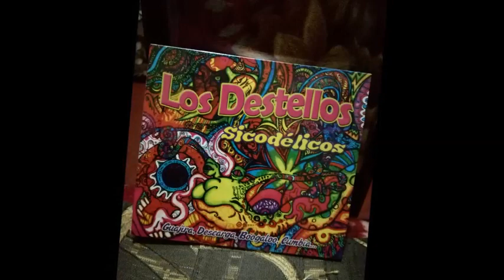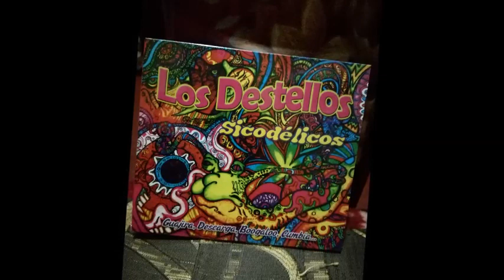Los Destellos de Enrique Delgado - La Cerveza (Ricardo Cachito Oliver )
Los Destellos de Enrique Delgado - La Cerveza (Ricardo Cachito Oliver ) - Voces de Claudio Moran / Carlos Ramirez